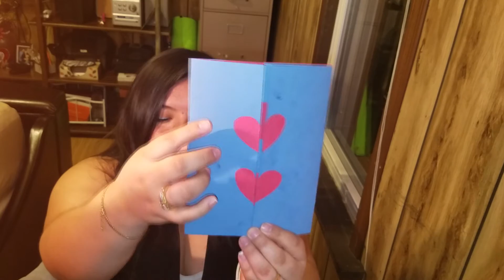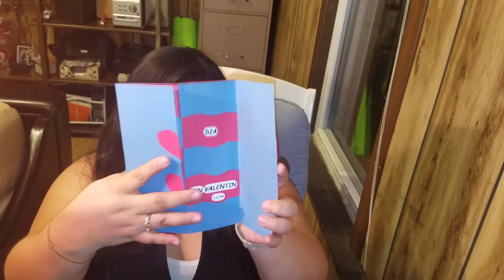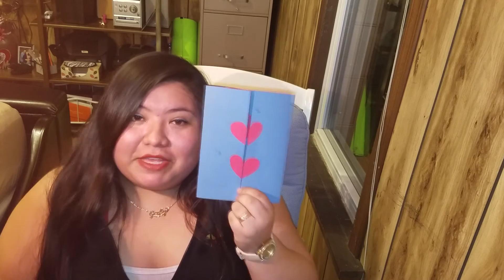Vlog #42 - Como me siento, Precancer y San Valentin!!! Preguntas Y Consejos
*** L E E M E ***

Hoy les hablo sobre mi ausencia...el como me siento despues de haber sido detectada con precancer y por que no!? hablemos de mi tarjeta de San Valentin :)

S T A L K _  M E:
INSTAGRAM: babela_sweet con el preguntasyconsejos
Mi otro canal: Babelasweet

V I D E O   S C H E D U L E:
Random Videos & Saludos Jueves
Hablamos de Inmigración (2do Jueves al mes)